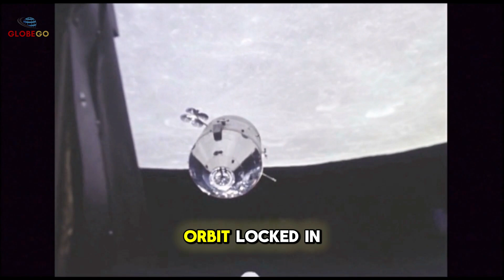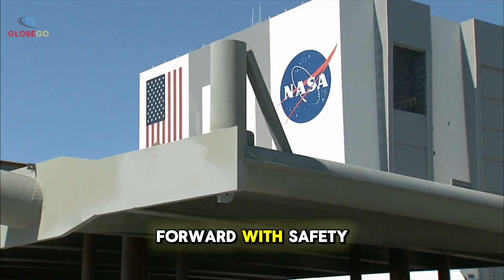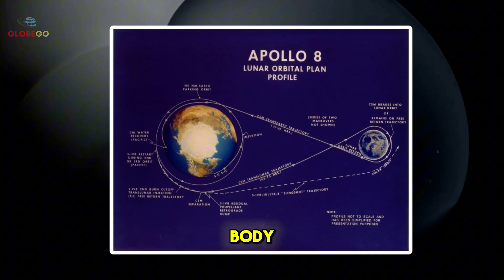Apollo Astronaut’s Deathbed Warning: "For This Reason, NASA Never Returned to the Moon!" Documentary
1520-Apollo Astronaut’s Deathbed Warning: "For This Reason, NASA Never Returned to the Moon!" Documentary
Welcome to GlobeGo, where space mysteries unfold and the latest space news takes you beyond our world. In today's space documentary, we explore a shocking revelation from an Apollo astronaut on his deathbed. He shared a chilling warning that sheds light on why NASA has never returned to the Moon. Could it be linked to deep secrets in space science and space exploration? Join us as we uncover the truth behind one of the most intriguing chapters of human space history. Don't miss out on this groundbreaking documentary—it's a journey you won’t want to miss!

Key Moments:
00:48 The Space Race Begins.
01:47 Tragedy and Triumph.
03:00 Apollo 8: The Dark Side of the Moon.
04:06 Apollo 9 and 10: Preparing for Landing.
04:35 Apollo 11: The Eagle Has Landed.
05:40 The End of the Apollo Era.
08:12 The Secret Contingency Plan.
09:12 Budget Cuts and Shifting Priorities.
10:17 The Challenges of Lunar Habitation.
13:23 NASA's New Direction.
15:56 The Artemis Program: Return to the Moon.
If A Plane Passenger Hadn't Filmed This, No One Would Have Believed It! It’s Beyond Imagination!